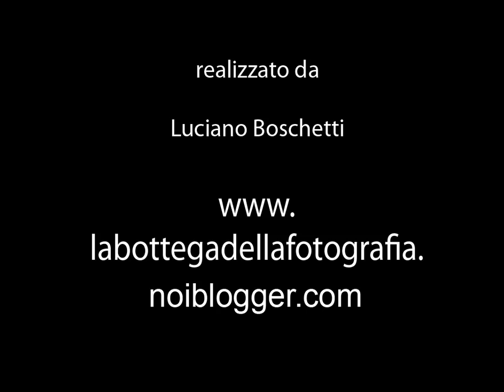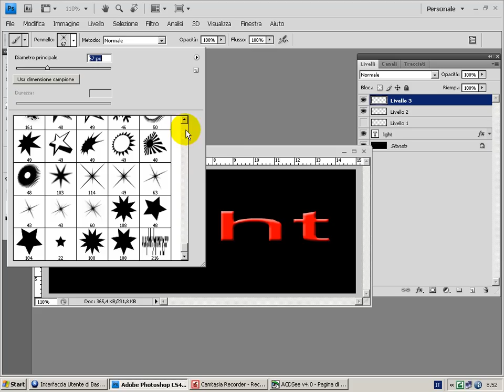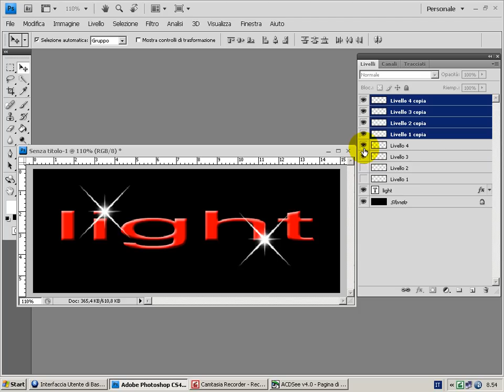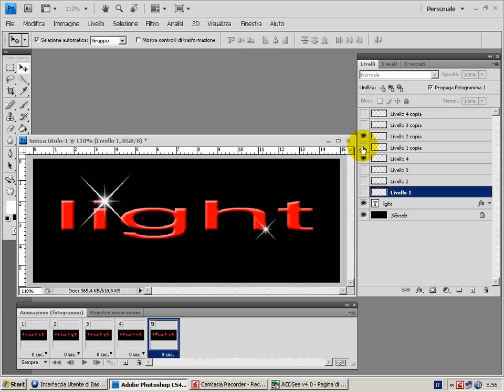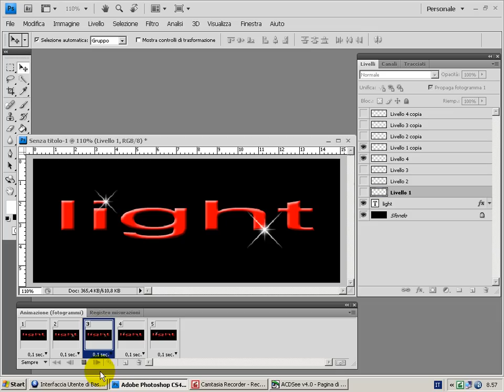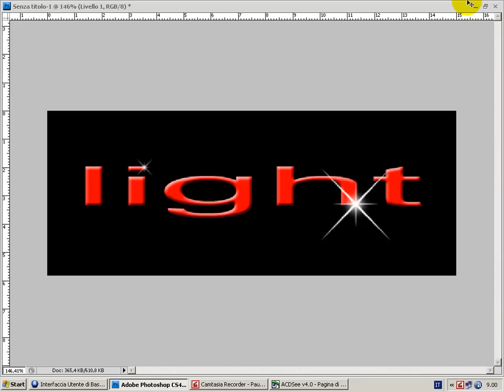Photoshop tutorial effetto stella pulsante animazione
Creiamo una stella  con i pennelli, e aggiungiamo una animazione che simula la sua pulsazione. Realizzato da Luciano Boschetti, fotografo